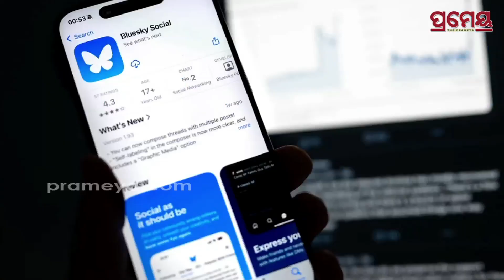BLUESKY | ପଛରେ ପଡ଼ିବ କି ଏଲନ୍ ମସ୍କଙ୍କ ଏକ୍ସ ,ଦ୍ରୁତଗତିରେ ବଢୁଛି ବ୍ଲୁସ୍କାଏରେ ୟୁଜର୍ସଙ୍କ ସଂଖ୍ୟା.. | Prameya